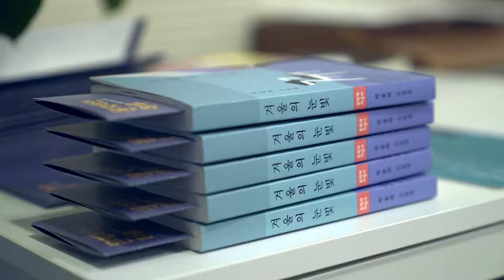[생각하는하루] 우주소년_박솔뫼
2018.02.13 생각하는하루 : 박솔뫼